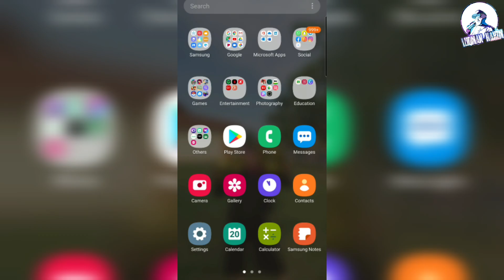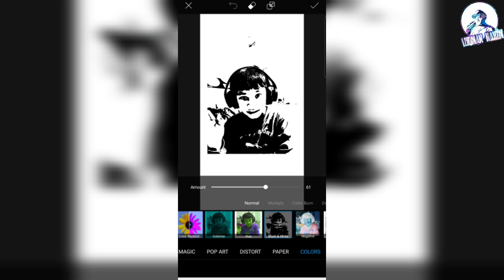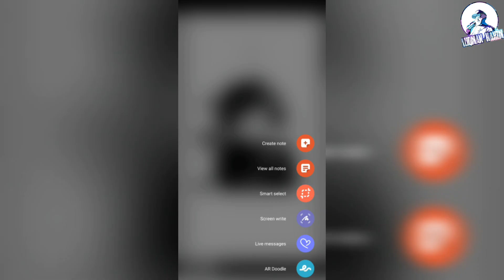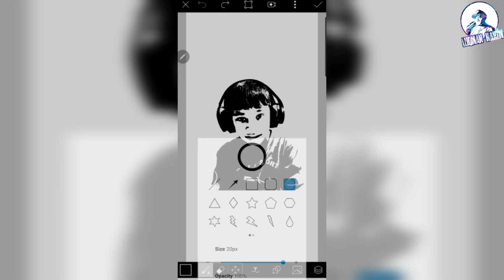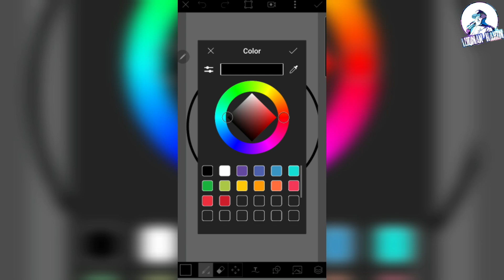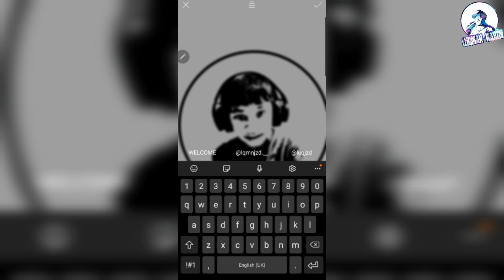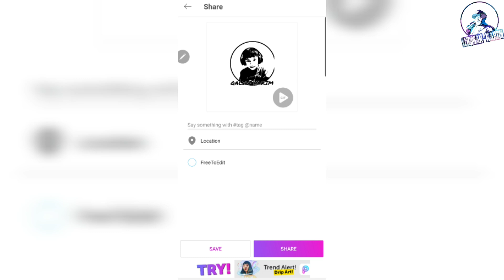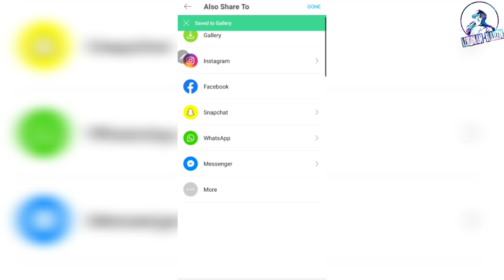CARA MUDAH BUAT LOGO MENGGUNAKAN PICSART (NOT SPONSORED)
Video yang paling ramai orang request.. Jadi nah video untuk yang ingin membuat logo sendiri.